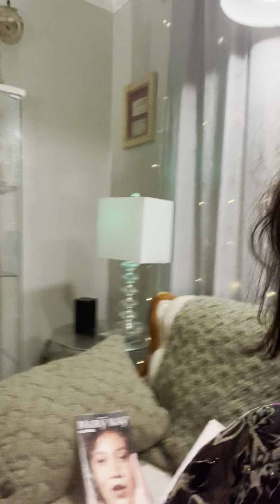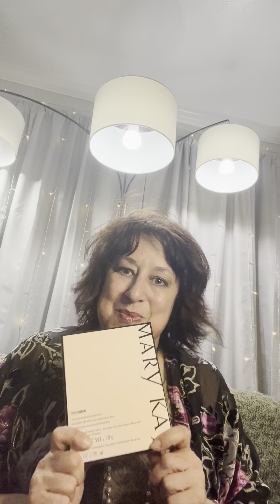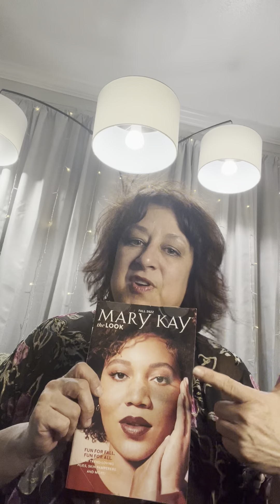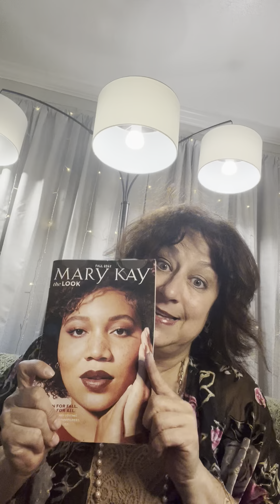Piano Time and Mary Kay with Justin and Michelle - first video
My Friend Justin joins me for MK Talk, Product Testing & Piano Time! So much fun!